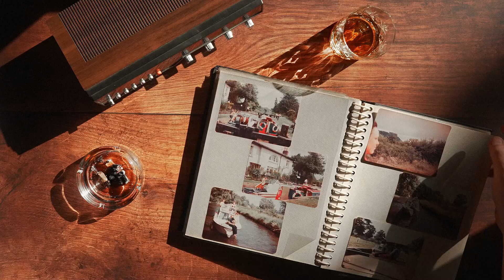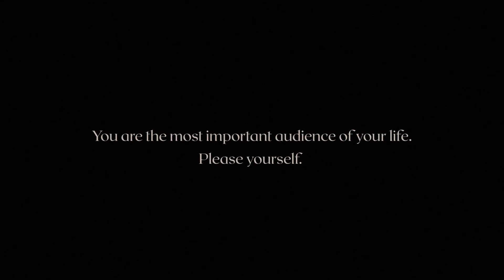Lean into it (2022) | Short Film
You are the most important audience of your life. Please yourself.

Directed and Produced by Lauren Burnham
Behind the Scenes by Callum Clowes